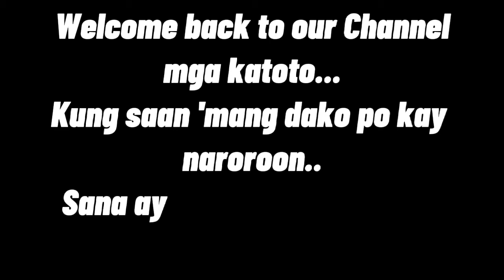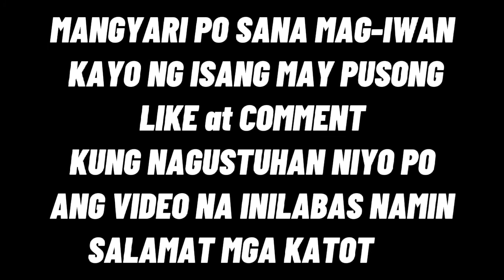#31 DIY #11-C LIFETIME PVC V-PERKS GOOD FOR OUTDOOR USED (PART-3) || by A-YUS Channel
WELCOME TO MY CHANNEL😊 Hello mga katoto please WATCH , LIKE , SUBSCRIBE don't forget to hit the NOTIFICATION BELL para updated kayo sa mga bagong gawang gamit sa tulong ng PVC PIPE. Keep on watching , enjoy! 😇

   Videographer: Arbee Gail Acotim
                            Hidee Tionquiao
Editor: Pia Margaret Maceda
             Liela Jane Acotim

                    : PicsArt

Artist: Sounds from capcut

Personal Message:
    Sa mga bagay, salita o aksyon na nabanggit sa vlog na ito ay hindi sinasadya at nagkataon lamang...

Personal Account:
     FB : Liela Jane Mangampo Tionquiao

         Kung may mga gusto po kayong ipatahi, ipaayos sa buhok o ipagawa na gamit ang PVC PIPE.., mga payo po na gusto nyo'ng marinig...at kung kayo'y bago lamang sa pag-aalaga ng kalapati... don’t hesitate to call or message us. We are willing to help mga katoto 🤟🏿